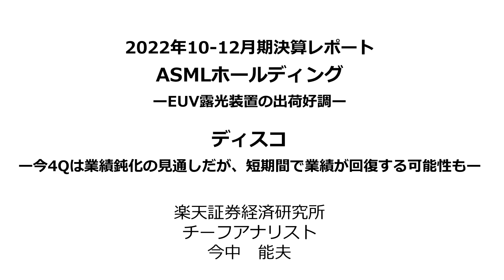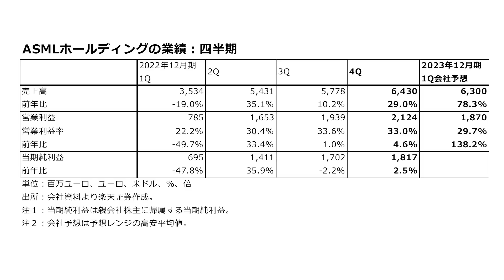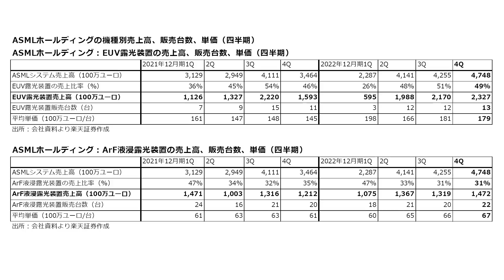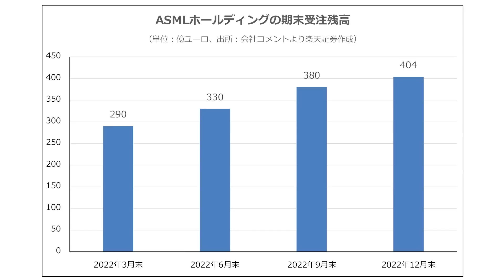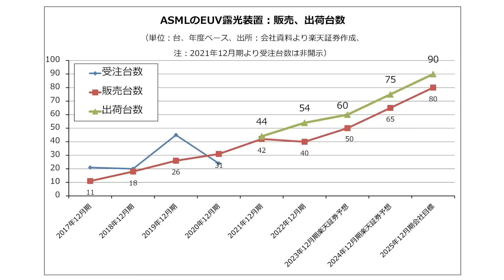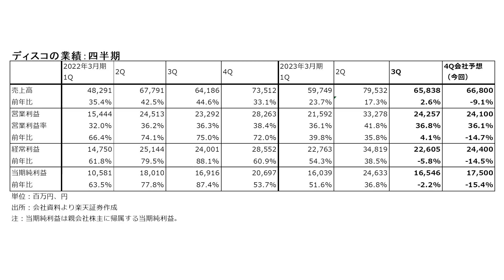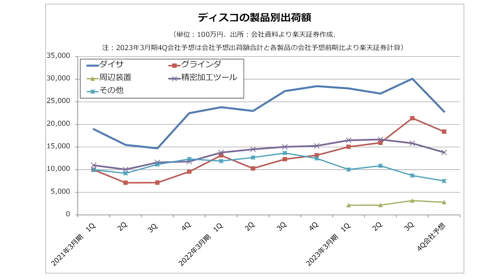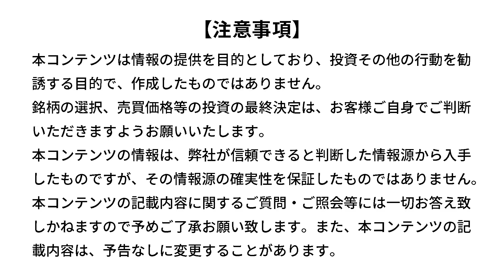【米国株/日本株】ASMLホールディング：EUV露光装置出荷好調／ディスコ：今4Qは業績鈍化の見通しだが、業績回復の可能性も【2022年10-12月期決算レポート】（今中 能夫）【楽天証券 トウシル】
2022年10-12月期決算レポート：ASMLホールディング（EUV露光装置の出荷好調）、ディスコ（今4Qは業績鈍化の見通しだが、短期間で業績が回復する可能性も）

00:00　オープニング
00:27　ASMLホールディングの業績：四半期
06:03　ASMLホールディングの機種別売上高、販売台数、単価（四半期）
09:51　ASMLのEUV露光装置：受注台数、出荷台数、販売台数（四半期ベース）
11:04　ASMLホールディングの新規受注高
11:37　ASMLホールディングの期末受注残高
12:21　ASMLのEUV露光装置：販売、出荷台数（年度ベース）
13:57　ASMLホールディングの業績
17:20　ASMLホールディング（ASML、アムステルダム、NASDAQ）
18:02　ディスコの業績：四半期
19:09　ディスコ：売上高、受注高、出荷額（連結ベース）
21:36　ディスコの製品別出荷額
24:46　ディスコの業績
26:30　ディスコ（6146、東証プライム）